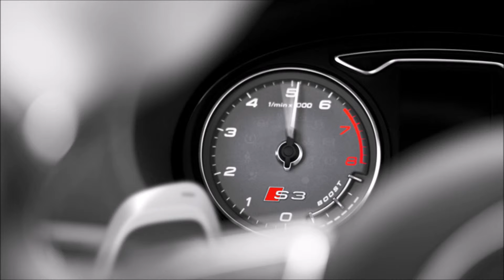Audi S3 Sportback 2015